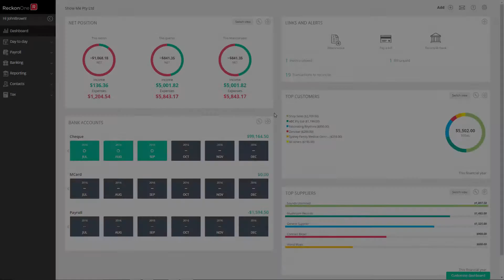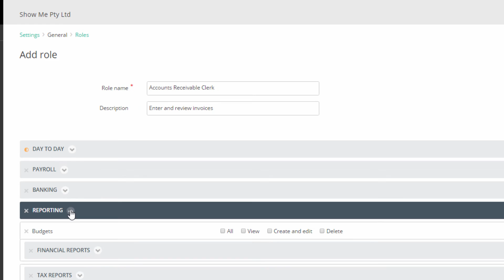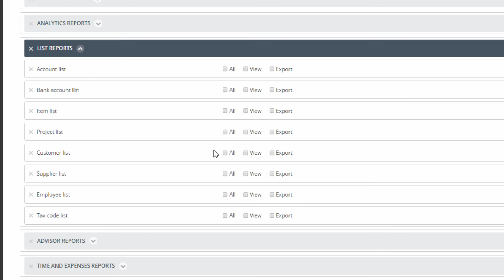RECKON ONE - Create a role for your users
Reckon One allows an unlimited user account to be created and advanced roles or access controls features for these user accounts. It allows you to configure your own roles and assign them to the user accounts. However, care to be taken while creating the roles that you do not accidentally assign the permission that you do not intend to.

This video will take you through how to create and apply a role to your users.